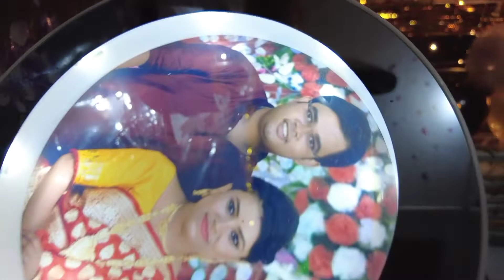surprise birthday celebration of Mr. Biswas 🎂🎂🎉🎉🥳🥳।। Birthday special dinner at home 🍽️🍲।।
In this channel we will share our daily lifestyle , Traveling moment, DIY , Spacial cooking recipes with you .